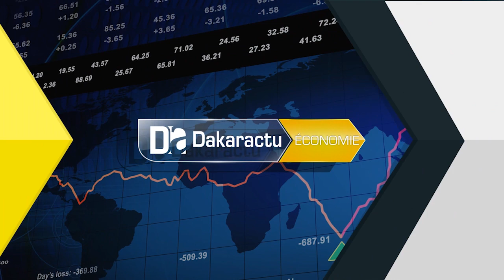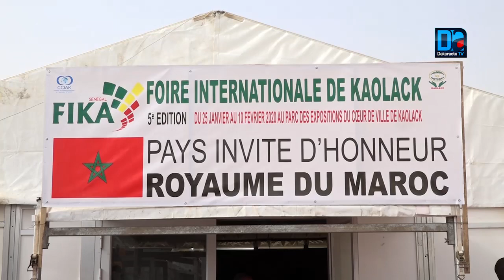Fika 2020: Les moments phares de la journée dédiée au Maroc.